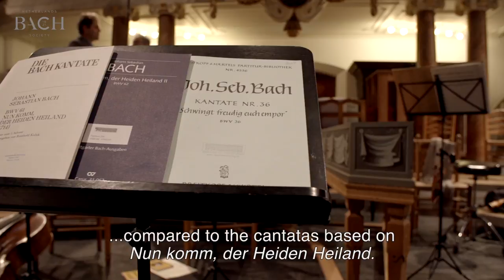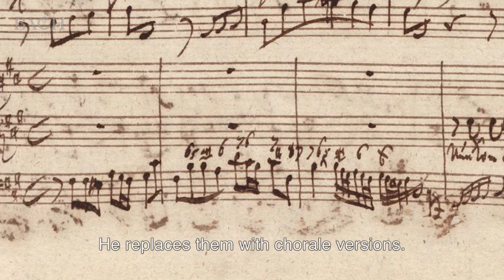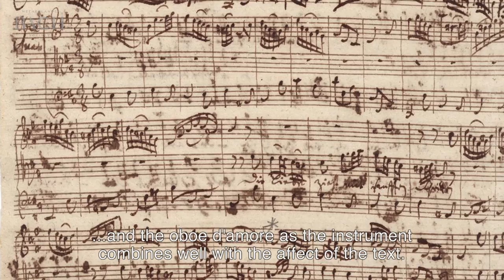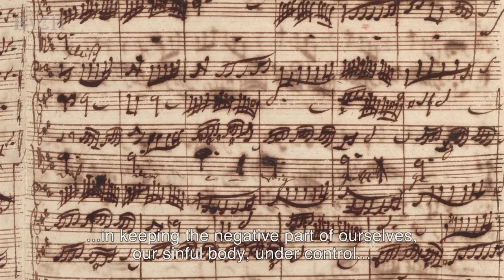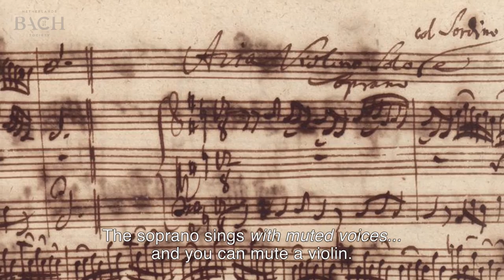Van Veldhoven on Bach Cantata BWV 36 | Netherlands Bach Society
"One of those Bach miracles." Jos van Veldhoven guides us through the cantata 'Schwingt freudich euch empor', which he performed with the Netherlands Bach Society for All of Bach, and explains why he is amazed by the last aria.

Recorded on November 30th 2013 at the Walloon Church, Amsterdam.

For the interview with organist Pieter-Jan Belder and harpsichordist Siebe Henstra on 'Schwingt freudich euch empor' go

Jos van Veldhoven, conductor